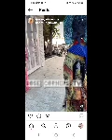OONI OF IFE QUEEN NAOMI OLORI TEMITOPI VISITS THE SAME JAPANESE TOGETHER